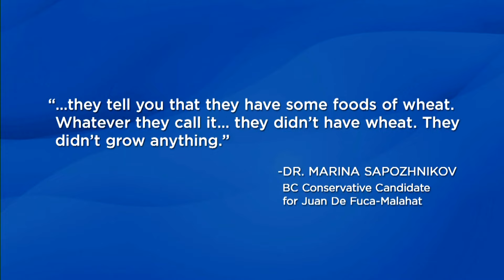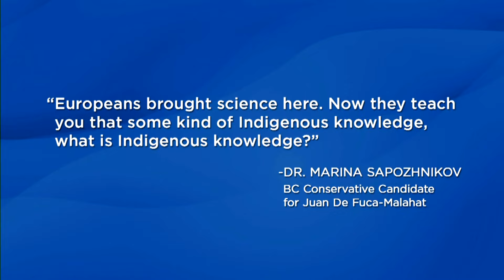BC Conservative candidate makes derogatory comments about Indigenous Peoples | APTN News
A BC Conservative candidate who made derogatory comments about Indigenous Peoples on election night more than a week ago is now facing calls to be removed from the party.

Here's what was said, along with the reaction that followed.